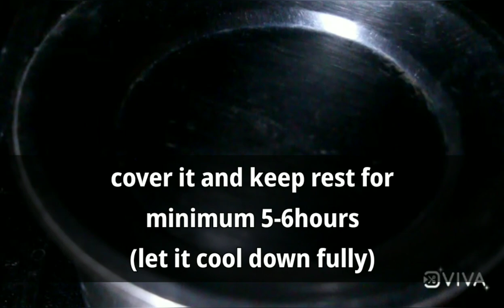Roasted masala MANGO PICKLE | ಹುರಿದ ಮಸಾಲೆ ಮಾವಿನಕಾಯಿ ಉಪ್ಪಿನಕಾಯಿ